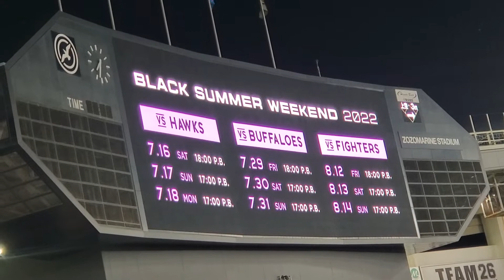20220610 来月7月に開催！｢BLACK SUMMER WEEKEND｣の宣伝CM 千葉ﾛｯﾃﾏﾘｰﾝｽﾞ主催試合@ZOZOﾏﾘﾝｽﾀｼﾞｱﾑ［ｾ･ﾊﾟ交流戦］ﾋﾞｼﾞﾀｰ外野